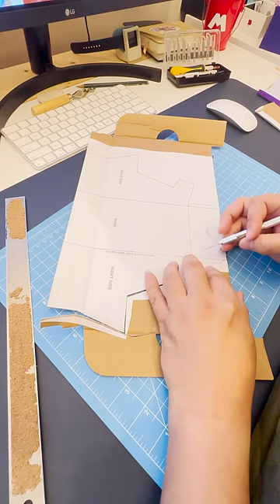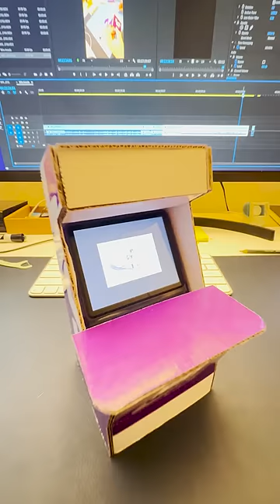This is how I made my Nike Arcade Stand - TEMPLATE LINK IN DESCRIPTION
Hey guys, so here is a quick concept of my final miniature arcade model with some minor adjustments. Im building it as a stand for my R36S Handheld Game Console. I'm done with the mockup, I'll be working on the graphics next. Stay tune for part 4.

SOCIAL 📱

iPad Pro
Procreate
Adobe Illustrator
iPhone 14 Plus
Apple Pen
Epson 2570 Printer
Cardstock Paper
Qtips for markers
Ohuhu Markers